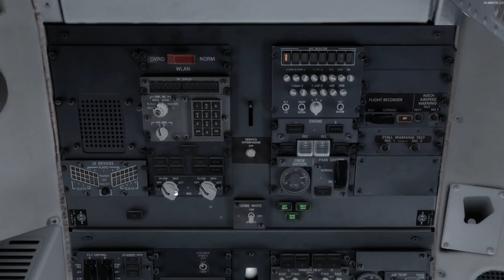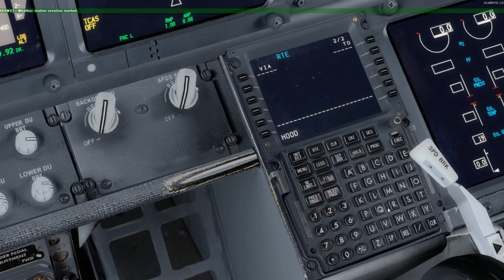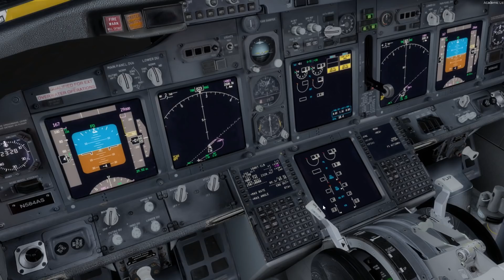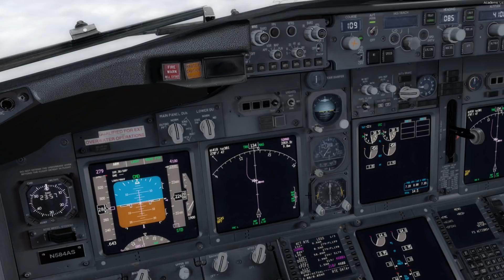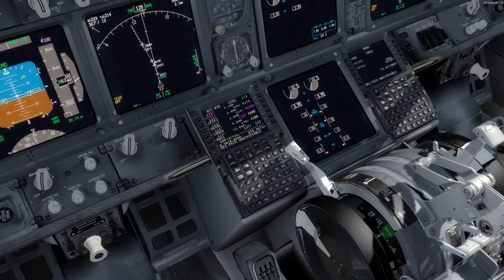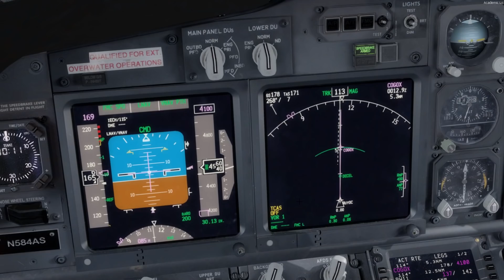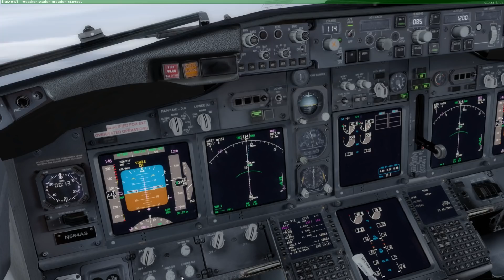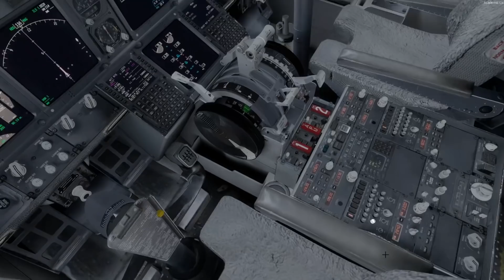PREPAR3D v4.5 | PMDG BOEING 737 | AEROLINEA VIRTUAL ALASKA AIRLINES | en ESPAÑOL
Hoy con el Boeing 737 de PMDG volamos de Juneau (PAJN) a Ketchikan (PAKT) en Alaska, con la aerolinea virtual Alaska Airlines, en un vuelo siempre espectacular gracias al entorno y la meteo que reina en el lugar.

SIMULADOR DE VUELO